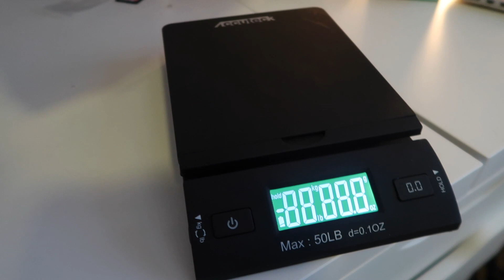PACKING ORDERS, GIVING STEPHEN HIS XMAS PRESENT, BROW TUTORIAL | VLOGMAS DAYS 17 + 18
sorry this vlogmas is a mess lmao.